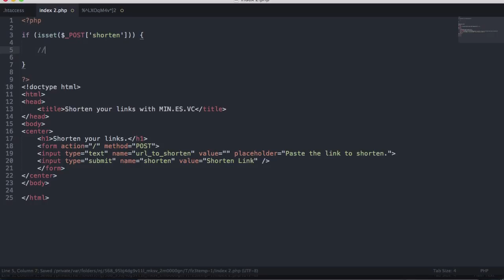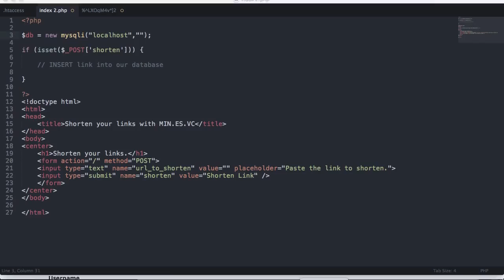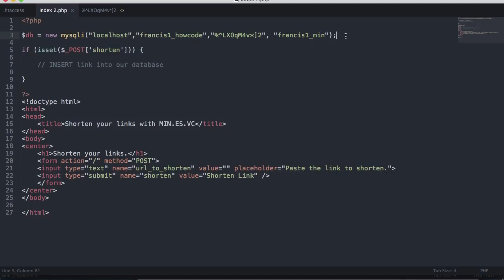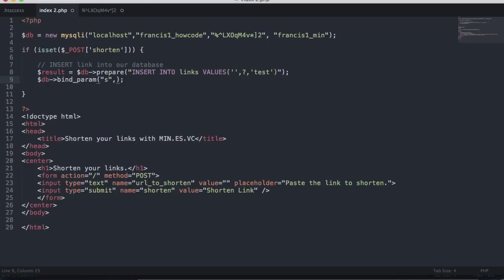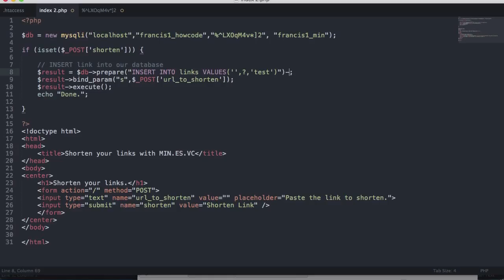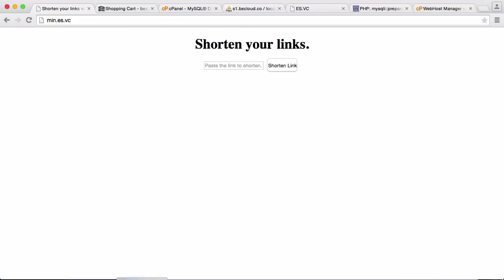Make Your Own URL Shortener - Part 3 - Inserting Links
In this video we'll be using MySQL Prepared Statements to insert our links into our database.